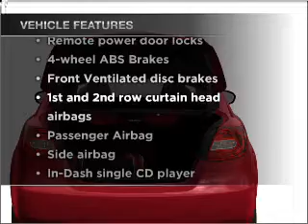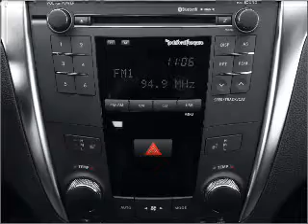2010 Suzuki Kizashi - Denver CO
Year: 2010
Make: Suzuki
Model: Kizashi
Trim: S
Engine: 2.4 liter inline 4 cylinder 16 valve
Transmission: 6-Speed Manual
Color: White Water Pearl
Mileage: 0
Address:
2500 W 104th Ave